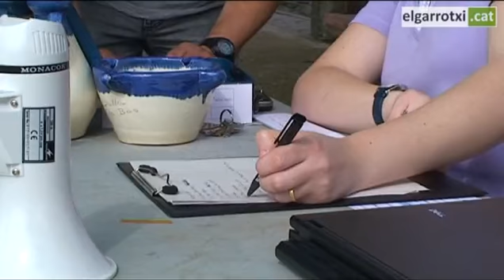XIII Dia de la Dalla by elgarrotxicat Dailymotion